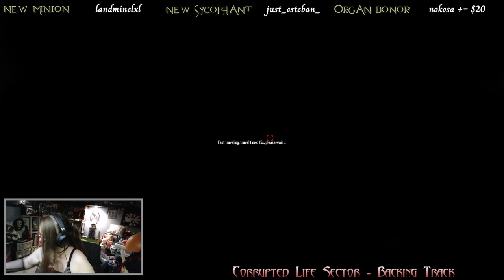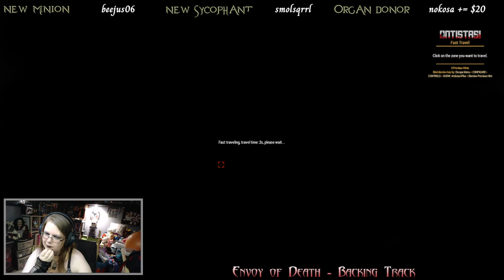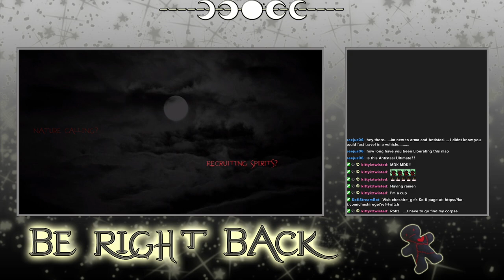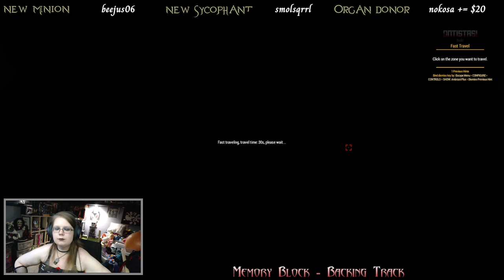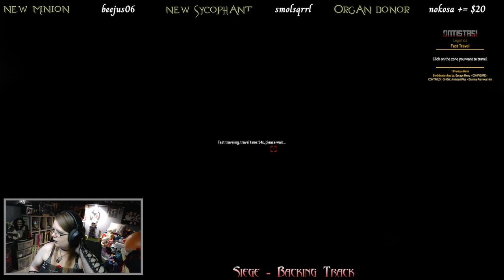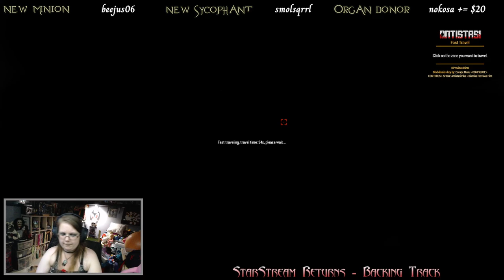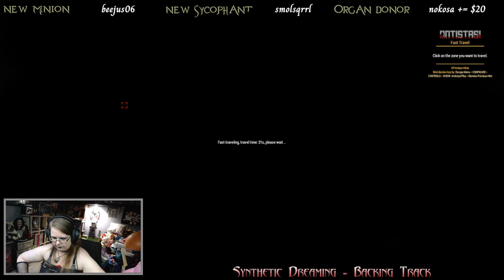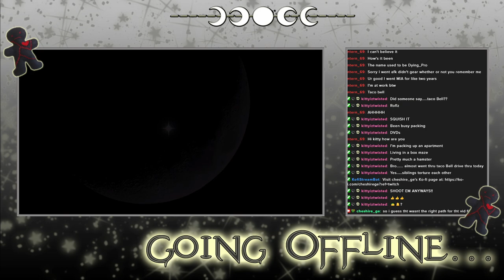ARMA 3 - Archived Twitch Stream - 21/5/2024